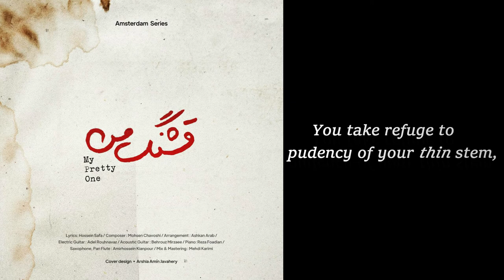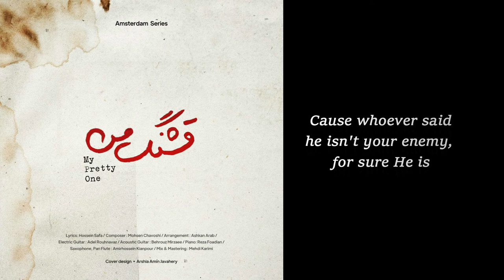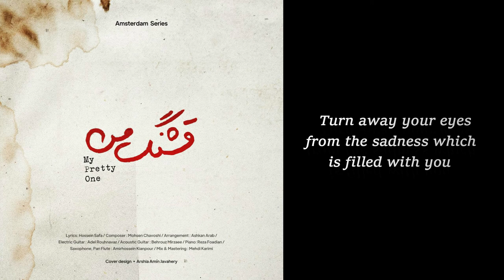Mohsen Chavoshi _ Ghashange Man English Subtitle | My Pretty One